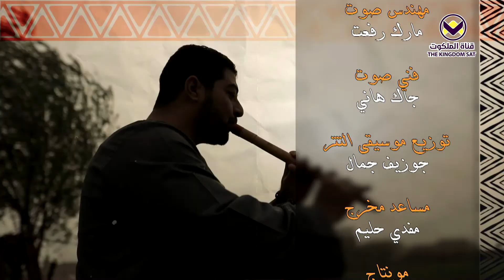22 - قصة دانيال - برنامج حكاوي ساعة العصاري